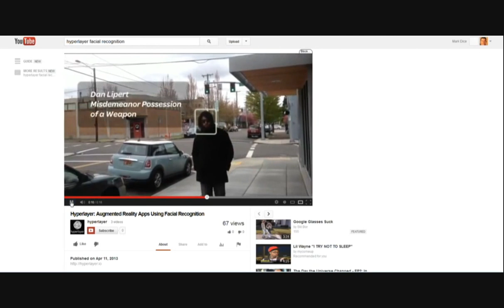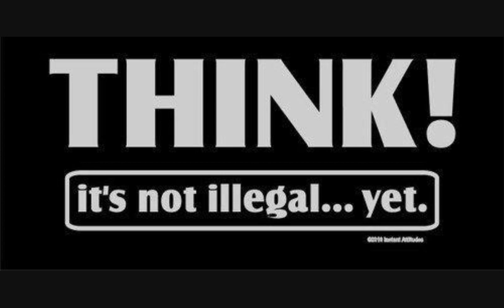PRINCE & FKA Twigs MASHUP on Google Glass Controversy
Google Glass; Good for the advancement of the Humyn race or another substantial step towards a fascist society??? You decide. THINK!!! It ain't illegal. yet.

Check out the good Sista, FKA Twigs too; The Womyn is creating super good and refreshing ART.

Video contains "Prince-Controversy (Single Version)", sound recording administered by WMG.

I am posting and making this material available in an effort to advance understanding of environmental, political, human rights, economic, scientific, and social justice issues, etc. I believe this constitutes a fair use of any such copyrighted material as provided for in section 107 of the US Copyright Law. In accordance with Title 17 U.S.C. Section 107, the material contained in this video is distributed without profit to those who have expressed a prior interest in receiving the included information for research and educational purposes.